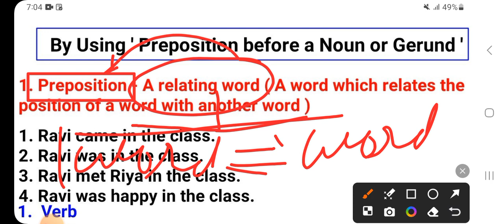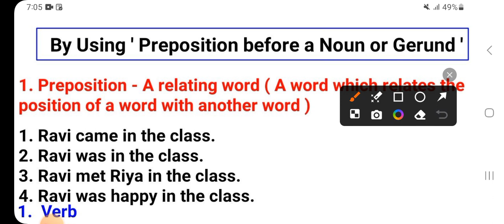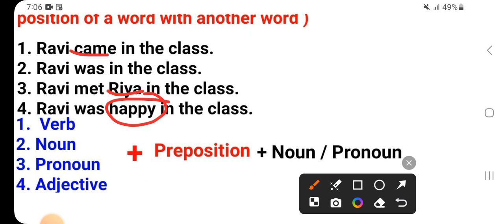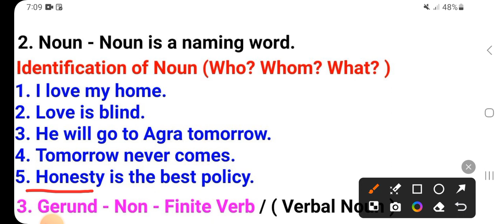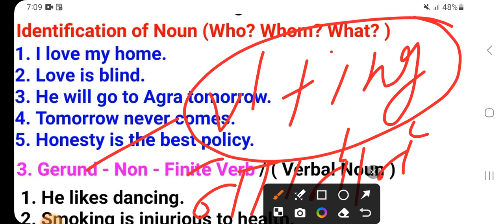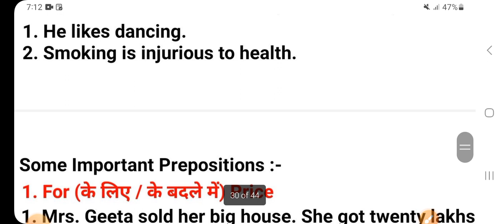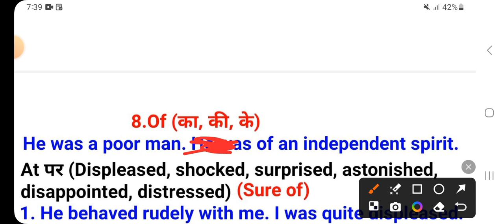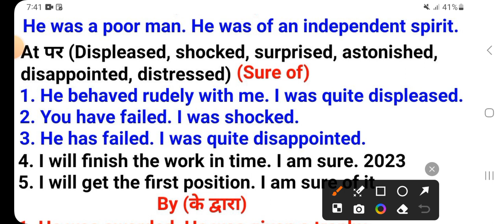synthesis of sentences by using a preposition before a gerund or noun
synthesis of sentences by using preposition before a gerund or noun
synthesis of sentences class 12
synthesis class 12
formation of a simple sentence by using preposition before a gerund or noun
making of a simple sentence by using preposition before a gerund or noun
mrs Geeta sold her big house she got twenty lakhs for it simple sentence
the king was ill the people heard the news and went to the palace simple sentence
her brother died she heard the news she fainted